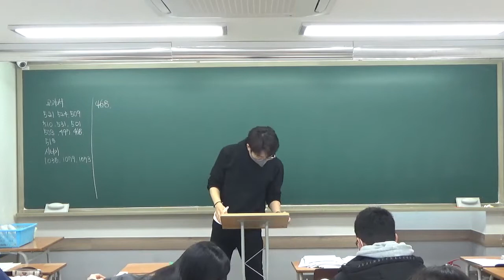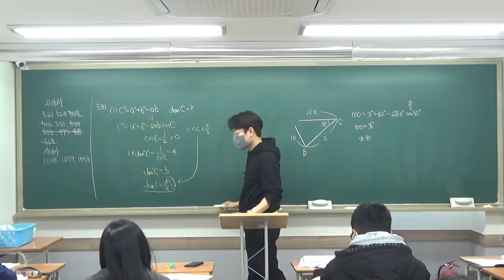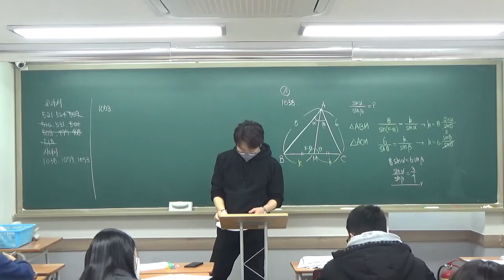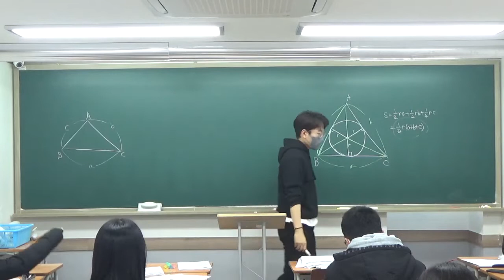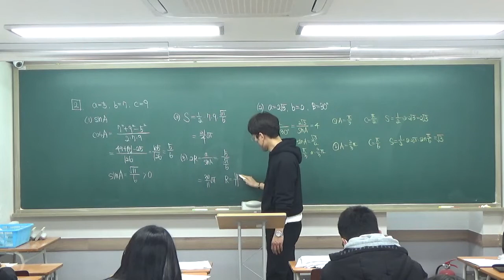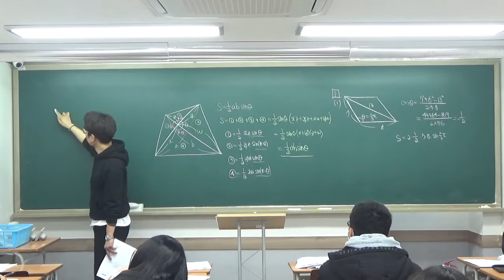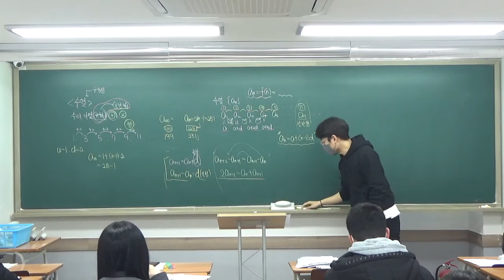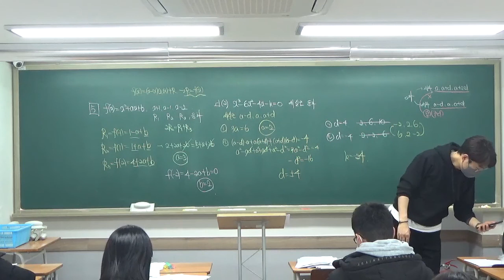구주이배_광진_2022 02 17 고2화토반 연강 수1 삼각형넓이활용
2월 17일 고2 화토반 연강 수1